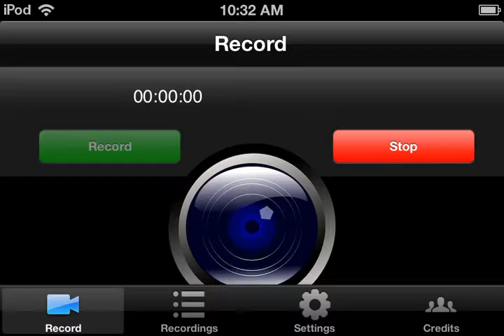The World Of Magic (2)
Episode 2 of the world of magic every great but I think I need some up grades.